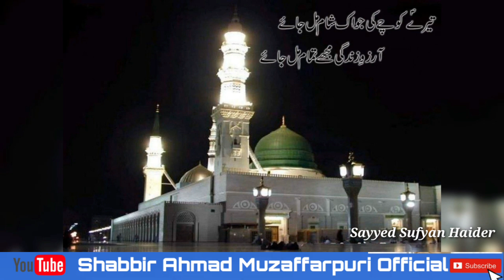New Kalam 2021 | Naat Shareef | Aye Khuda Khas Rahmat Ata Kar | Shabbir Ahmad Muzaffarpuri Official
Write By Janab Hassan Ahsan Kishanganjvi